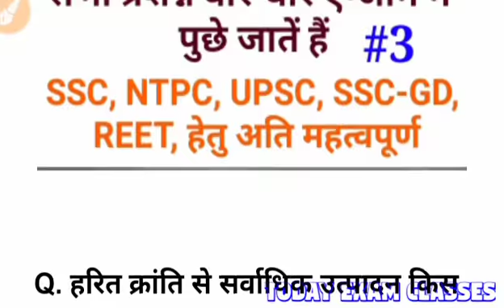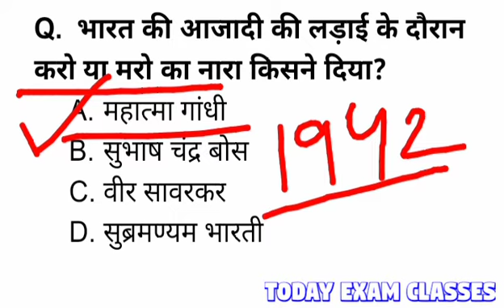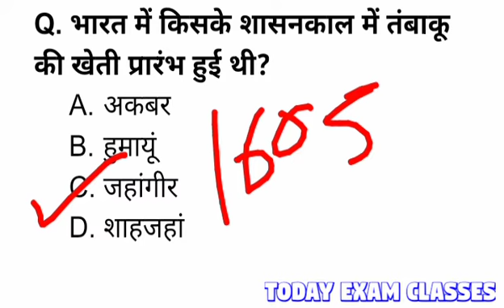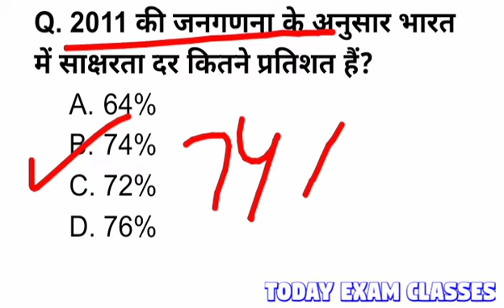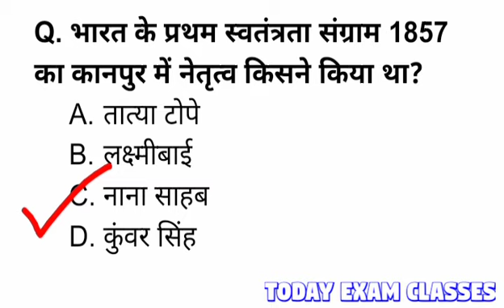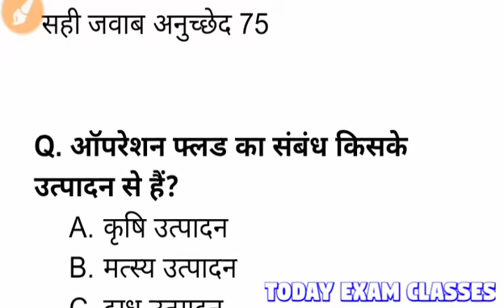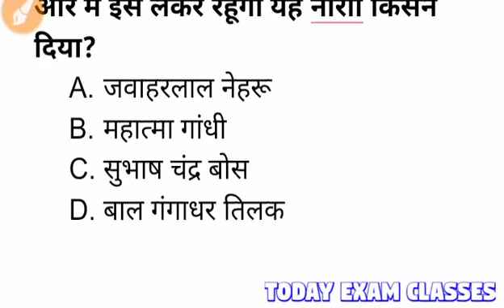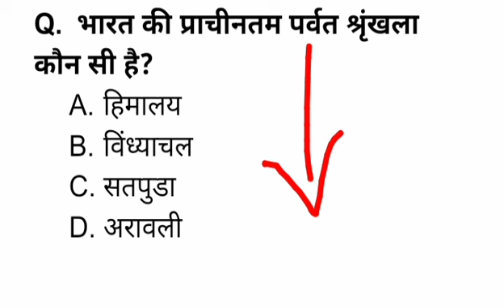Top 20 Gk Question In Hindi #03 || Imp. Gk For SSC, NTPC, UPSC,SSC-GD, Reet, SSC CHL || top Gk Quiz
SSC-GD, Reet, SSC CHL